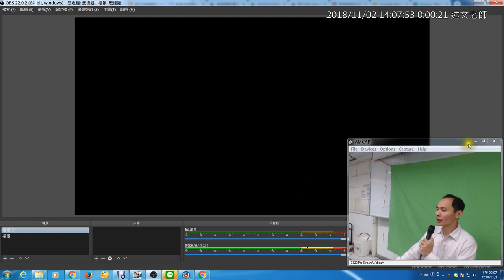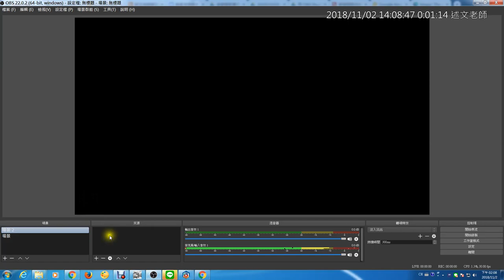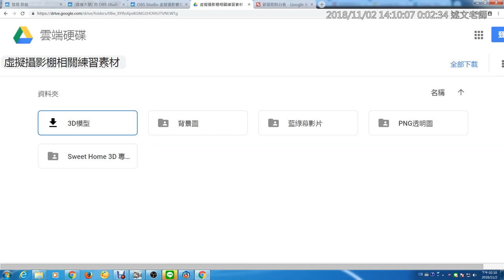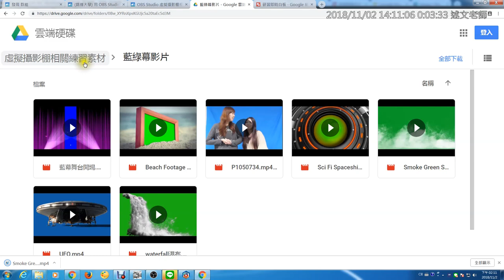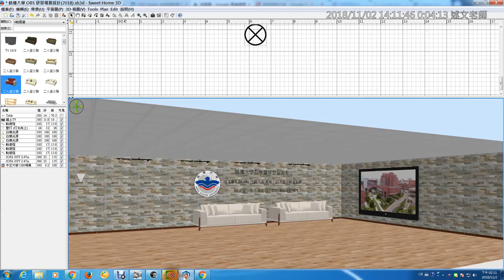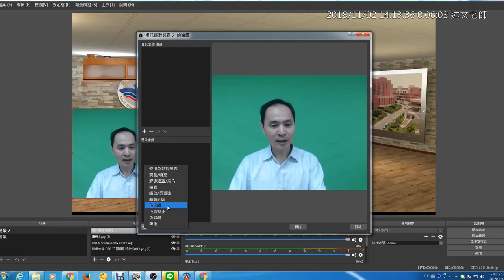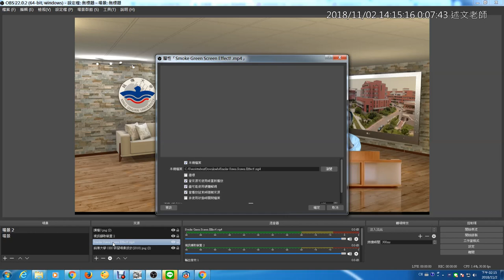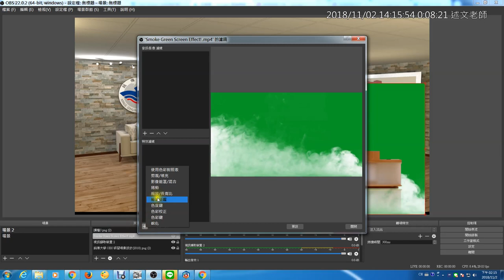04：OBS 虛擬攝影棚基本介紹與 Demo